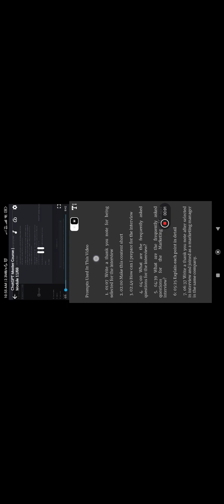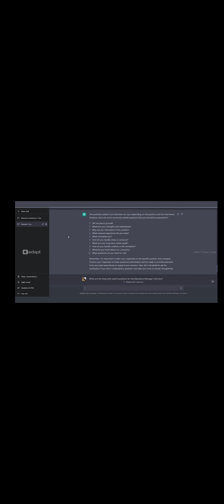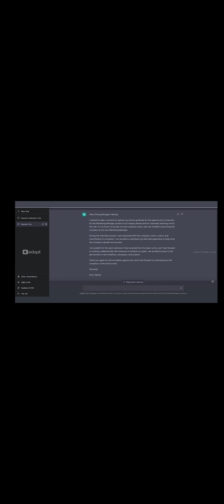how to crack a job interview part 8For course install edapt app